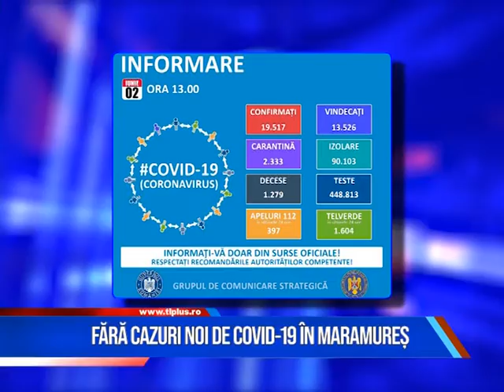Fără cazuri noi de COVID-19 în Maramureș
În ultimele 24 de ore în județul Maramureș nu au apărut cazuri noi de COVID-19.
Cel puțin datele oficiale arată că numărul infecțiilor cu coronavirus a rămas același ca ieri.